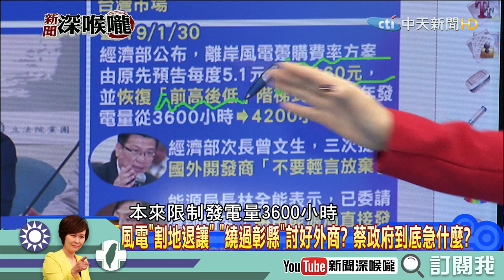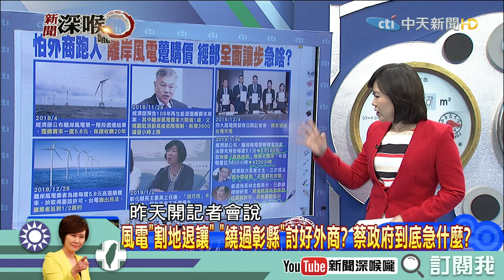《新聞深喉嚨》精彩片段 全民扛債？都給外商賺就飽了？